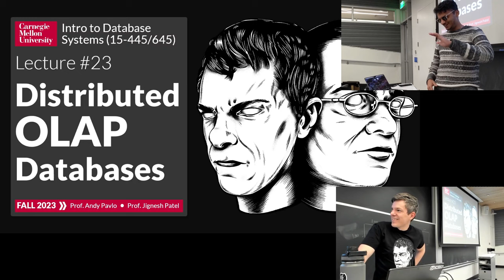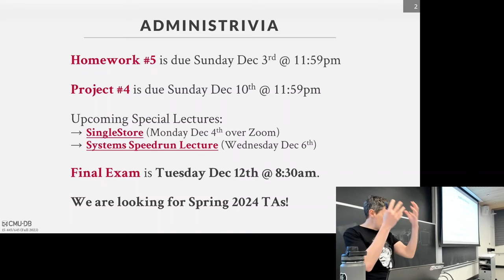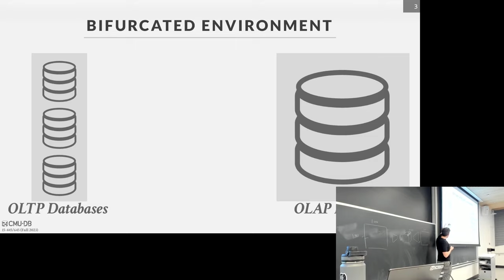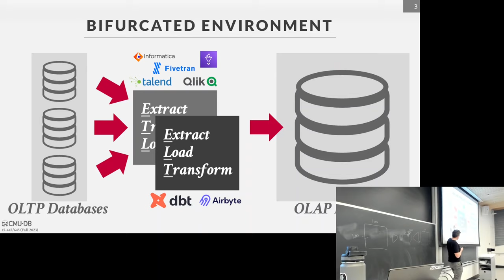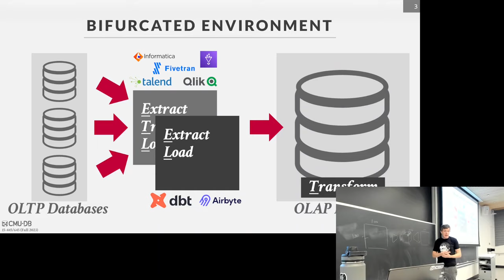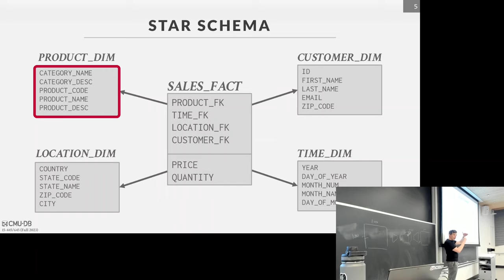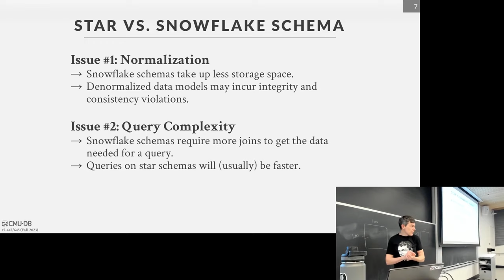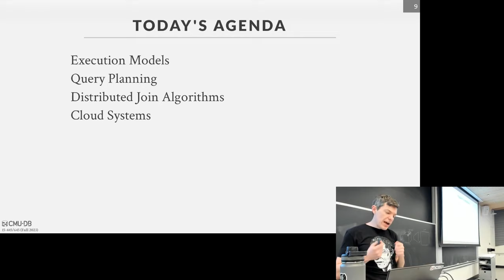F2023 #23 - Distributed Data Warehouse OLAP Databases (CMU Intro to Database Systems)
15-445/645 Intro to Database Systems (Fall 2023)
Carnegie Mellon University